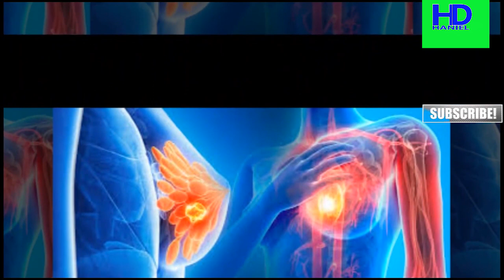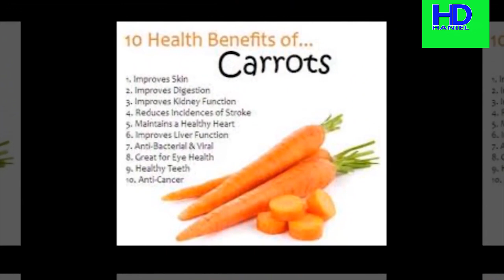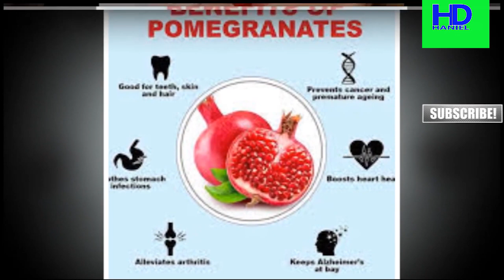HANIEL YC. Eritrean Video - 6 ካንሰር ዝከላኸሉ መግብታት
6 ካንሰር ዝከላኸሉ መግብታት
HANIEL YC.